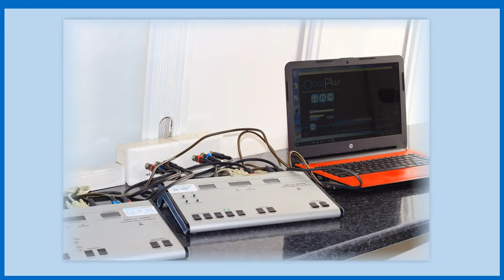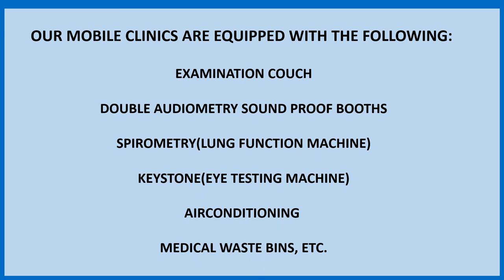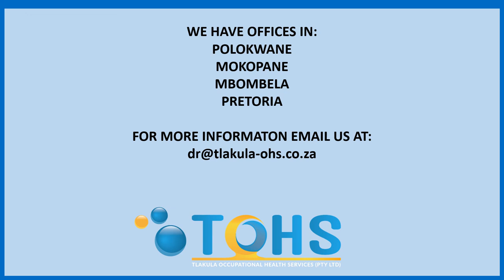Mobile Clinics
We are in possession of 10 fully equipped occupational mobile clinics and mobile chest x-rays.
Our mobile units can cater for any work nationally and the SADC region.